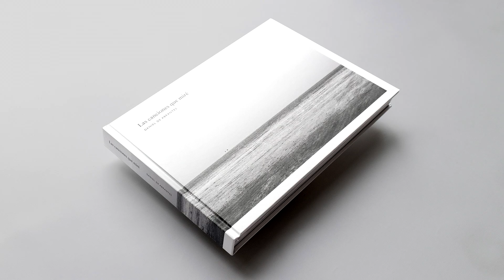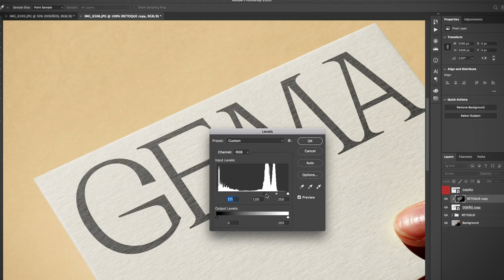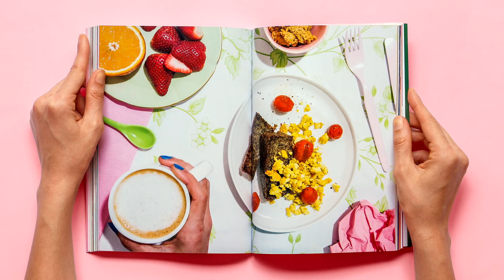Creación de mockups para diseño gráfico | Un curso de Asís | Domestika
Aprende a crear con Photoshop e Illustrator mockups para exhibir tus proyectos de diseño de forma profesional y atractiva

Si te dedicas a la comunicación o el diseño gráfico, te habrás encontrado en la situación de tener un proyecto de branding o de identidad visual y no contar con las piezas reales para poder fotografiarlas y compartirlas con el mundo en tu web o porfolio. Por eso, es importante aprender a crear montajes fotográficos —o mockups— para hacer brillar tus proyectos.